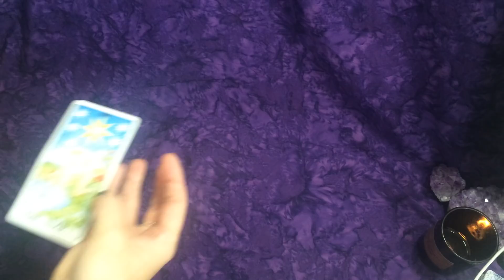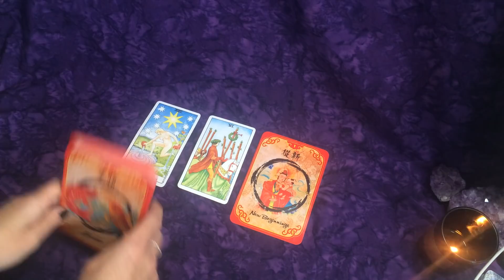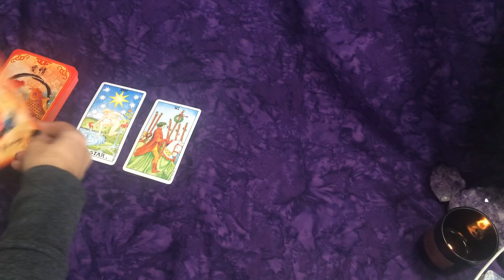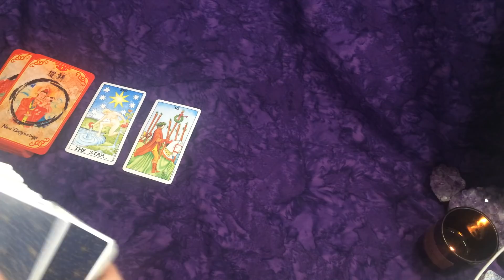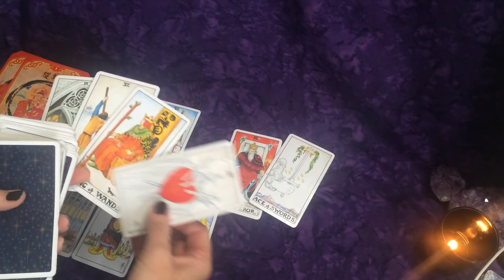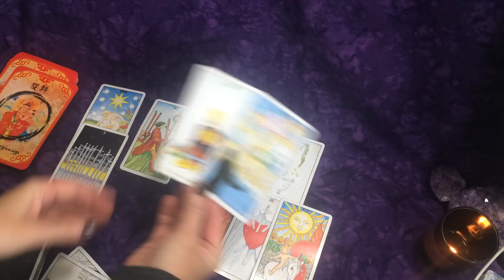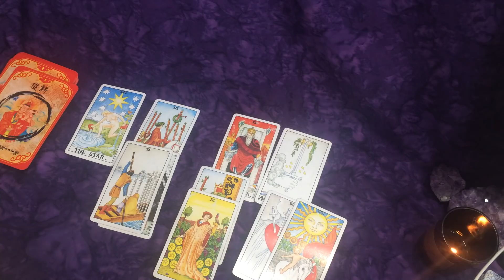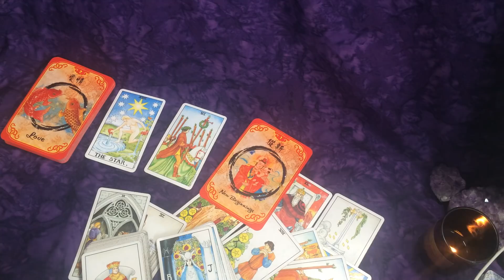Earth ~Eye On the Prize! Mid-Nov. Capricorn, Taurus, Virgo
Get Answers at Home: Yes or No & Timing Oracle Cards:

Use a Pendulum for Answers

Seeing 11:11, 555 or 888?
What are Your Guides Trying to Tell You?

Signs from Your Angels: Music, Clouds, Coins & More.
What are They Trying to Tell You?

Legal:
I only suggest products I own and use myself.

Have a fantastic day! xo